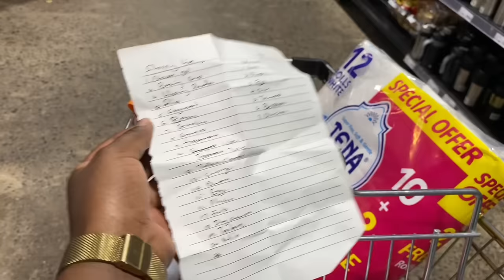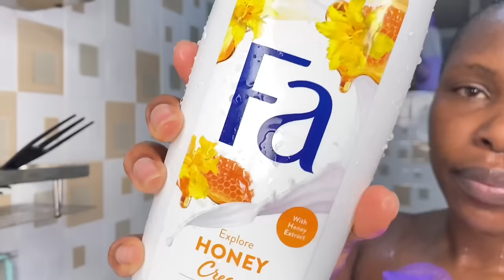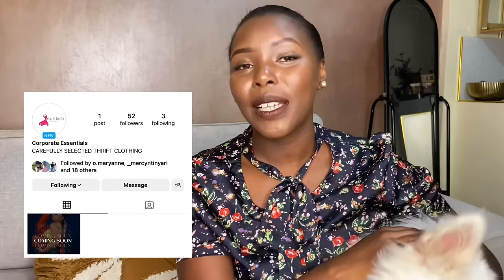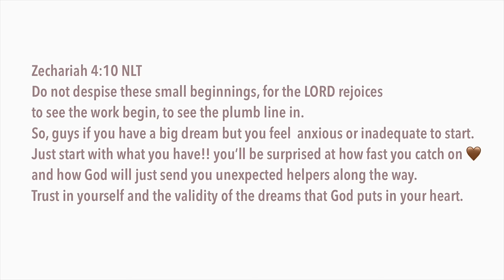NAIROBI VLOG|| opening new doors|| monthly grocery restock|| church|| relaxed hair wash day routine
Hi my darlings , thank you for always watching and coming back for more videos,i love you guys🤎🤎. 🤎🤎

By

Free Music for Videos 👉 Music by Keithian - Chance?